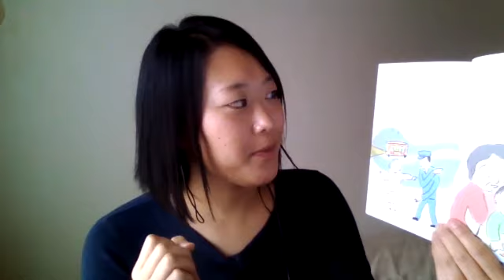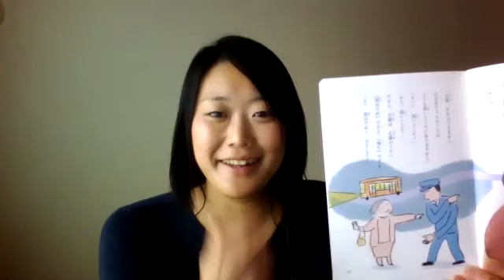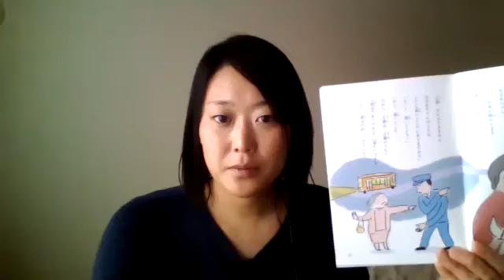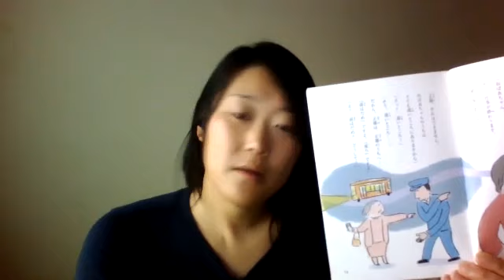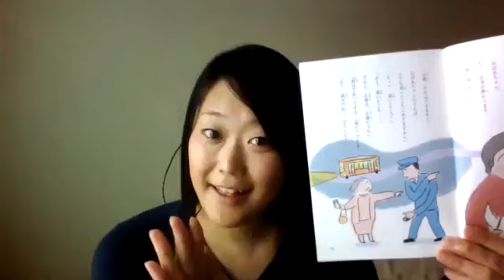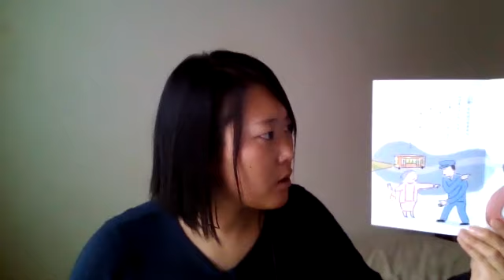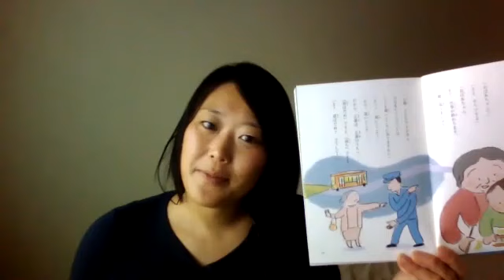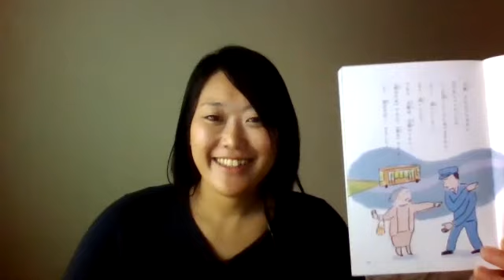The Bus - Day 15 - 30 Day Storybook Challenge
Listen to the story and if you want, pause and answer the questions that I ask before Hyougensan answers. By continuously practicing the essential grammar, you can learn to speak Japanese naturally, without thinking about it. We are having fun with some of the details in the book, making things up as we go, so you may need to watch the previous videos to get everything.

Here are the key sentences from today's story :
1. 鈴木さんはおばあちゃんに「えっ？前はだめ？どうして？」と聞きました。
2. 鈴木さんはおばあちゃんに「えっ？前はだめ？どうして？」と聞いて、前を見ました。